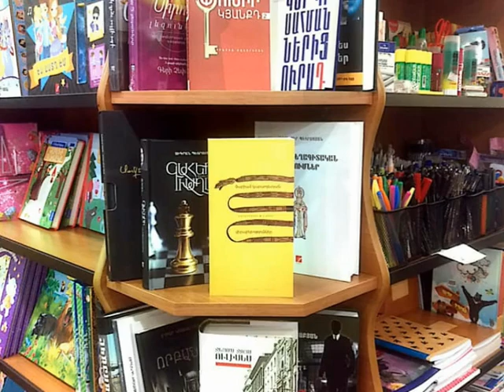Բարձր գրականություն Արքմենիկ Նիկողոսյանի հետ. Մարիամ Կարապետյան